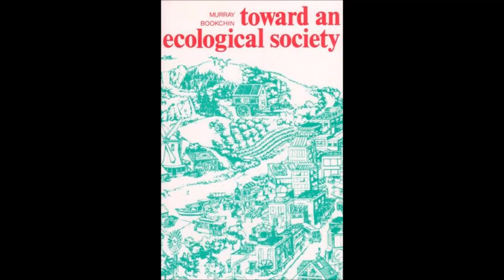09. Towards an Ecological Society - Toward a Vision of the Urban Future - by Murray Bookchin